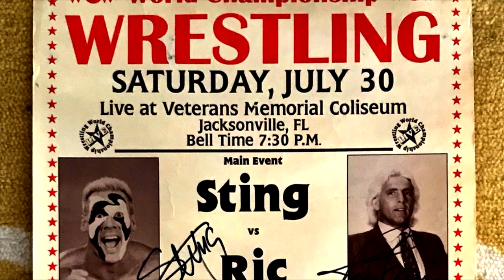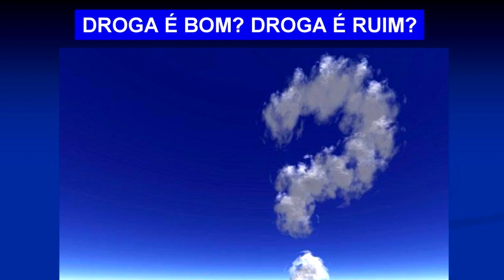A HISTÓRIA DA WCW (Ep. 12) - KIP FREY E OS BÔNUS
Kip Frey passou praticamente só um semestre tomando conta das operações da WCW, mas se mostrou como uma pessoa balanceada: errava tentando acertar e acertava um pouco nos erros. Dá pra resumir o trabalho dele em uma coisa: bônus. Talvez você tenha sido premiado.